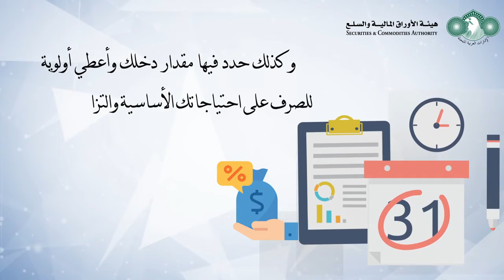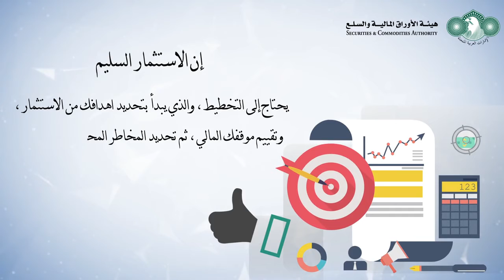احذر أن تقع ضحية للشركات الوهمية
Repost @sca_ae
عزيزي المواطن والمقيم...
احذر من أن تقع ضحية للشبكات الوهمية والشركات الغير المرخصة التي تستغل هذه الظروف الاستثنائية لتفشي فيروس كوفيد 19، فتروج للاستثمار في قنوات وهمية وتدعي تحقيق الثراء المالي السريع، كما تنصحك الهيئة باتباع الارشادات التي تصدر عن الجهات الحكومية والرقابية، وتحثك خلال هذه الفترة بعدم الاسراف ووضع ميزانية واضحة لمصروفاتك.